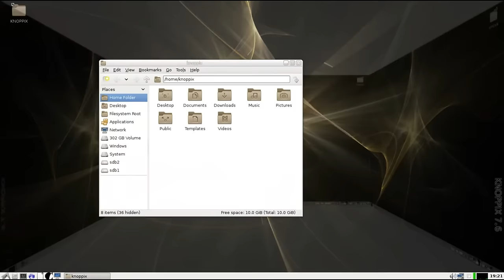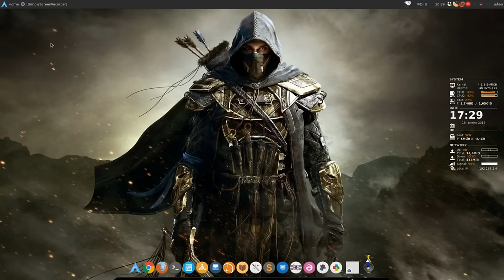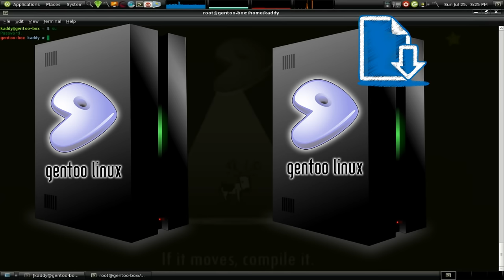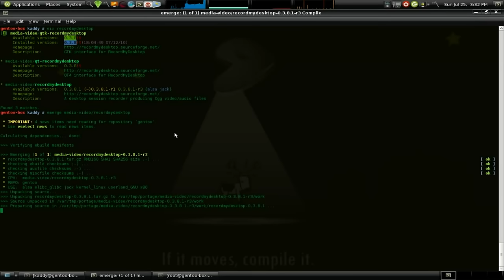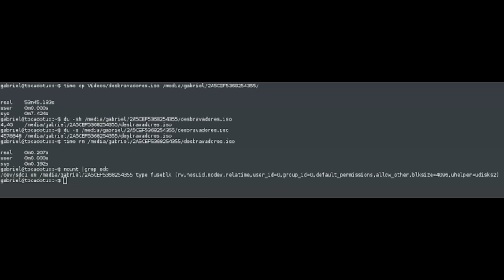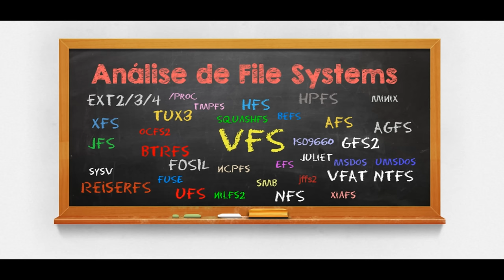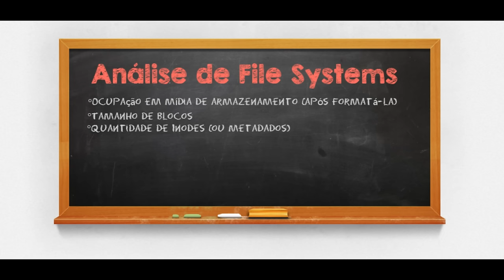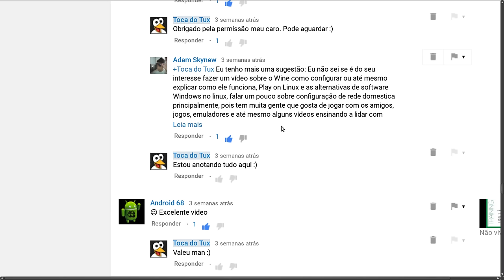Mesa redonda (chuva de perguntas do Adam Skynew)